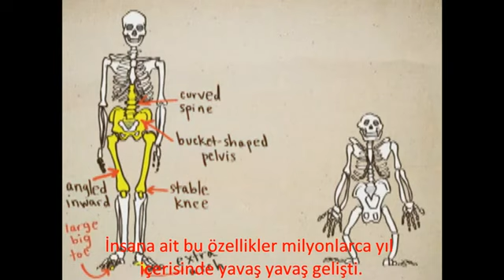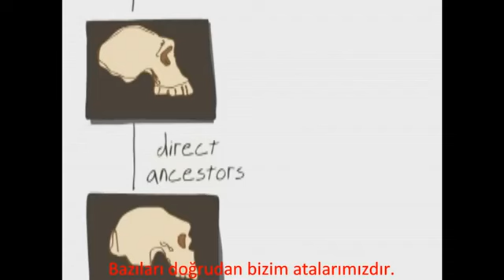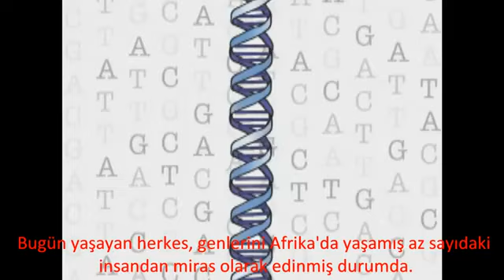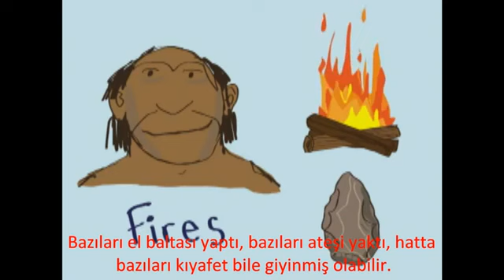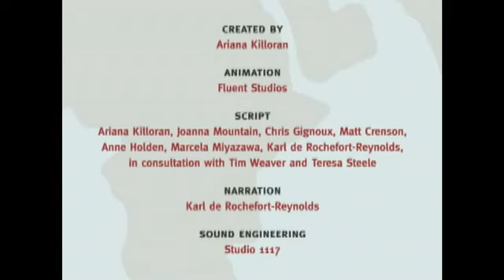İnsanlık Tarihimiz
Ödül almış olan bu video bize 200.000 yıl önce başlayan insanlığın tarihini anlatıyor. İlk insanlar neye benziyordu, ilk atalarımız kimlerdi ve nerede yaşıyorlardı? Atalarımız  hakkında daha fazla bilgi edinmek için: